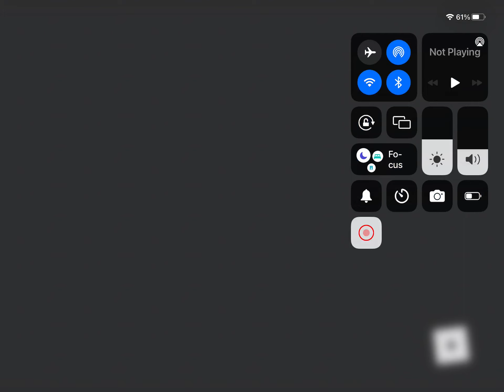2 March 2022